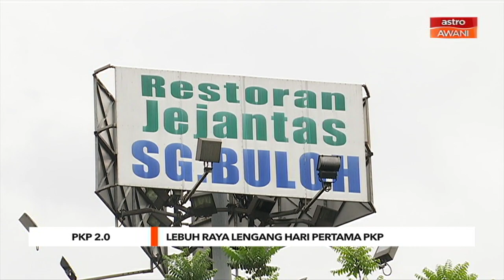PKP 2.0 | Lebuhraya lengang hari pertama PKP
Aliran trafik di beberapa lebuhraya di ibu kota arah utara dan selatan lengang.
Wartawan Fareez Azman meninjau situasi berkenaan.